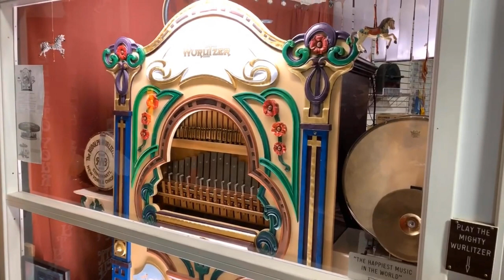Surfin' USA - The Mighty Wurlitzer Band Organ (Musee Mechanique)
The Mighty Wurlitzer Band Organ, in Musée Mécanique, San Francisco